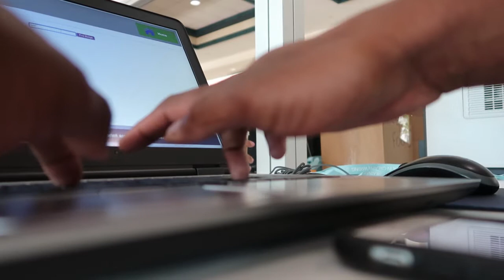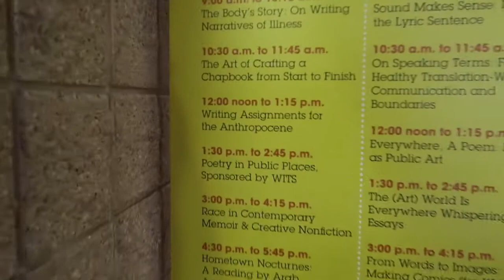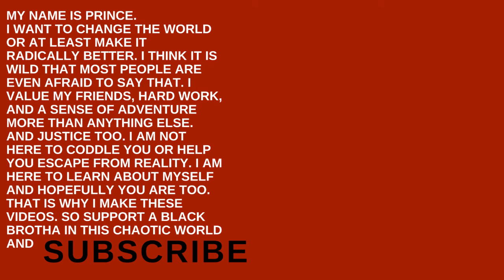Going To AWP As A Black Writer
I went to my first AWP Writer's Conference in Tampa, Florida this year and although it was amazing, I had plenty of awkward moments with white people, so I decided to get real about being black at my first writer's conference.